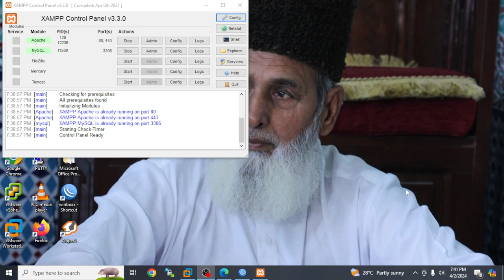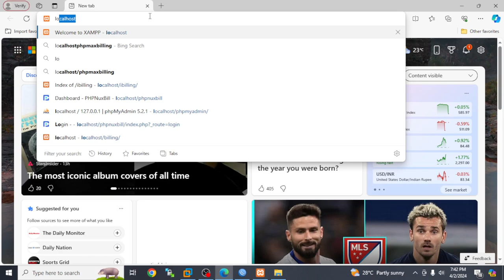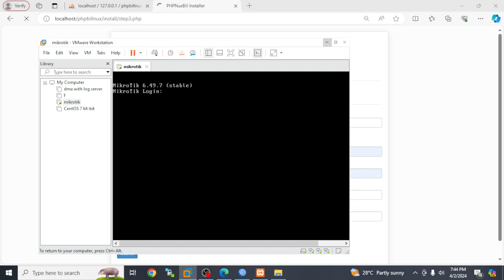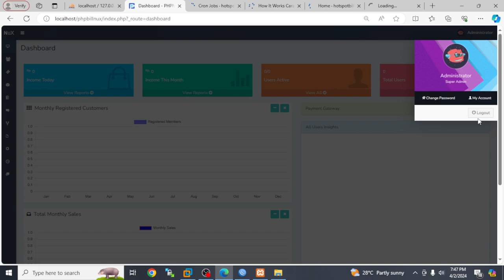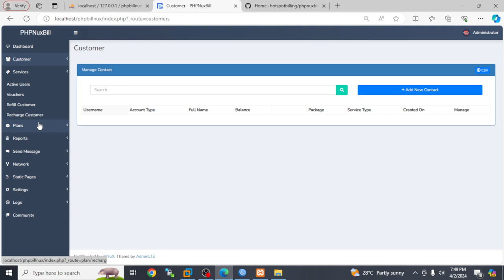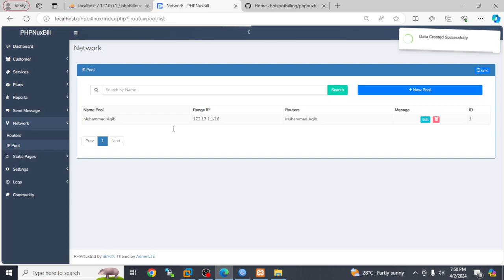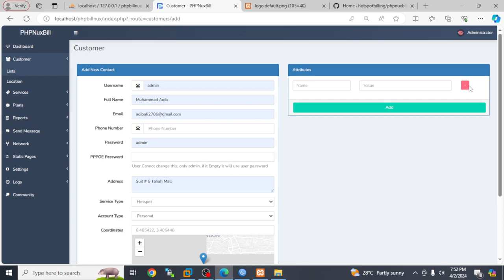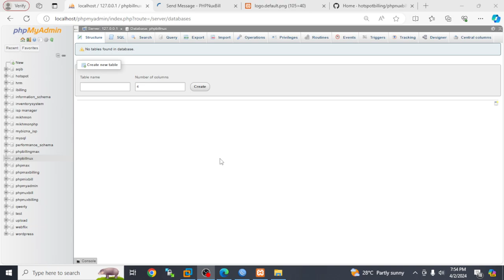install phpnuxbilling | Mikrotikapi | free source code | localhost | webbase mikrotik | remote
It seems like you're asking about billing systems in Linux environments. Linux is a versatile operating system used in various scenarios, including server environments where billing systems might be crucial. Here's a general outline of how you might set up a billing system on a Linux server:

Selecting Billing Software: There are various billing software options available for Linux, ranging from open-source solutions to commercial products. You need to choose one that suits your needs in terms of features, scalability, and budget.

Installation: Once you've chosen the billing software, follow the installation instructions provided by the software vendor. This typically involves downloading the software package and running installation scripts or commands.

Configuration: After installation, you'll need to configure the billing software according to your requirements. This includes setting up billing plans, defining pricing structures, configuring payment gateways, etc.

Integration: Depending on your setup, you may need to integrate the billing system with other software or services, such as CRM systems, accounting software, or customer portals. Make sure to follow the integration guidelines provided by the billing software vendor.

Testing: Before deploying the billing system in a production environment, thoroughly test it to ensure that it functions correctly and meets your business needs. Test various scenarios, such as creating invoices, processing payments, generating reports, etc.

Security: Ensure that the billing system is secure by implementing appropriate access controls, encryption mechanisms, and regular security updates. Protect sensitive customer data and financial information from unauthorized access or breaches.

Monitoring and Maintenance: Once the billing system is up and running, monitor its performance and reliability regularly. Perform routine maintenance tasks such as backups, software updates, and performance optimizations to keep the system running smoothly.

Some popular billing software options for Linux include:

BillingPlatform: A cloud-based billing and revenue management solution.
WHMCS: A web hosting automation platform that includes billing and invoicing features.
Openbravo: An open-source ERP solution with billing and invoicing capabilities.
Asterisk Billing: A billing solution specifically designed for Asterisk-based VoIP systems.
These are just a few examples, and there are many other options available depending on your specific needs and preferences. Make sure to evaluate multiple options and choose the one that best fits your requirements.
How to install VMware exsi 7 with key

WhatsApp number

to My Channel Technical aqib

Course Internet services provider
Installing Vmware Esxi 7.0 With | License Key - Isp Part 1 Tutorial | exsi7 | key | vmware | datacenter

Part 1
Installing Vmware Esxi 7.0 With License Key

part 2
How to install mikrotik Vmware exsi and physical mechine with licence key
5.20 | 6.10 |6.43 |6.49 |7.0.9 |7.11

Part 3
How to install IPTV server Vmware exsi and physical mechine Life time Free

Part 4
How to install Voip server Astarik Vmware exsi and physical mechine  Life time Free

Part 5
How to install Voip server Fusion PBX Vmware exsi and physical mechine  Life time Free

Part 6
How to install Voip server Magnus Billing Vmware exsi and physical mechine  Life time Free

Part 7
How to install OODO server Vmware exsi and physical mechine  Life time Free

Part 8
How to install DMA RADIUS server Vmware exsi and physical mechine with licence key

Part 9
How to install mikrotik log server Vmware exsi and physical mechine  Life time Free

Part 10
How to install Microsoft window server 2008 | 2012 |2016 |2022 Vmware exsi and physical mechine  Life time Free

Part 11
How to install NMS Vmware exsi and physical mechine  Life time Free

Part 12
How to install firewall Vmware exsi and physical mechine  Life time Free